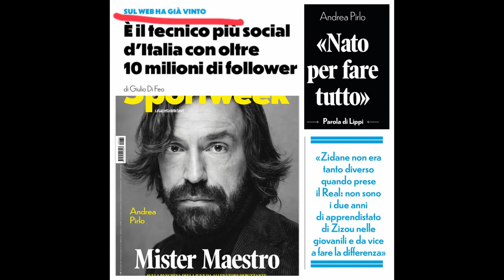Siviglia - Inter - Analisi della Partita, Lukaku in gol e polemiche di Conte | UCL & UEL Final Eight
Minuto 3:48 Analisi Partita (Finale UEFA Europa League🏆)
Minuto 16:00 due Scudetti per tutti e la Juve è sconfitta

Se tutti avessimo la stessa Costanza del Siviglia
il Mondo sarebbe un posto migliore. Sanno che loro
possono solo vincere la UEFA Europa League,
accettano i loro limiti ma - dio mio - quanto sono
bravi nel fare quello che sono portati

è la sesta UEFA Europa League per gli andalusi
🏆🏆 2006 e 2007 🏆🏆🏆 2014, 2015 e 2016 🏆 Colonia 2020
l'Inter diventa ufficialmente la seconda squadra più vincente
ma sarebbe stato meglio vederli salire a quota 4

Chissà cosa avrebbe fatto il Milan di Ibra e Pioli in questa Final 8

Julen Lopetegui (coach Siviglia, classe 1966)
🇪🇺 Campionato Europeo U-19 del 2012
🇪🇺 Campionato Europeo U-21 del 2013